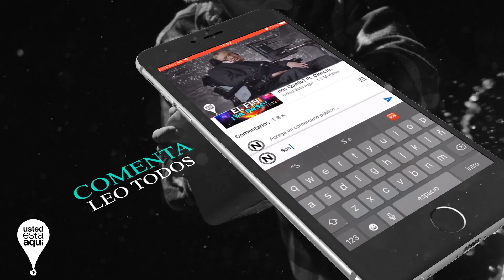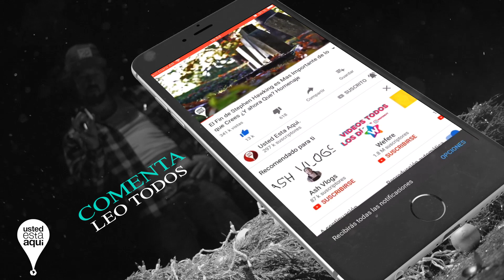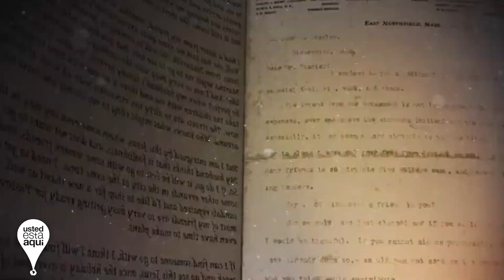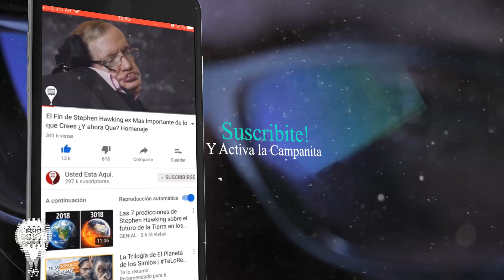¡Tenes que Saber ESTO de la Navidad! La Mentira de la Navidad - Lo que no Sabias - Su Origen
¡Tenes que Saber esto Antes de Navidad! La Verdad